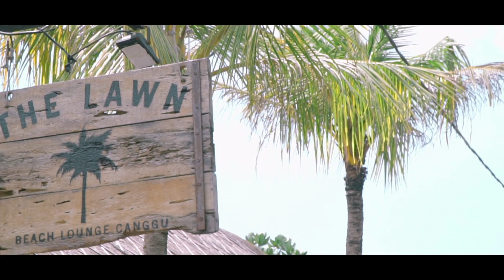One Good Weekend Gateaway Trip To Canggu Bali Indonesia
In the middle of mount agung eruption in 2017, we are travelling to Canggu - Bali, the situation are friendly, nothing have to worried, and this place still beautiful.